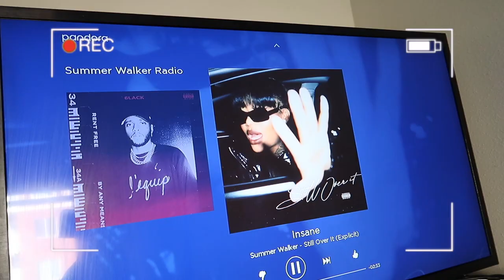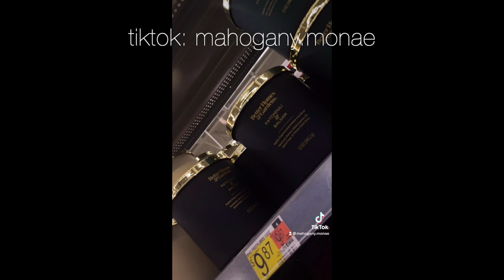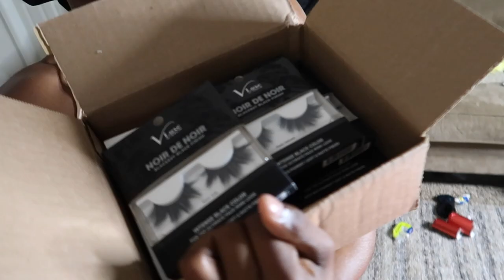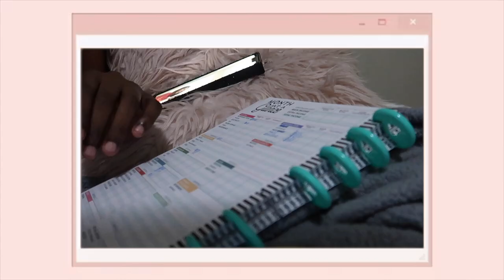VLOG: Journaling For 2022, Gym, Zaful Haul, Advice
Get free Zaful clothes with your best friend.

$$$ Off:
Saledress.com | Mahogany
MinksByNari.com | MahoganyM
ZenoJewels.com | Maho20
Lovelywholesale.com | Monae10
Topsface.com | Mahogany
Aosunhair.com | Mahoganyy